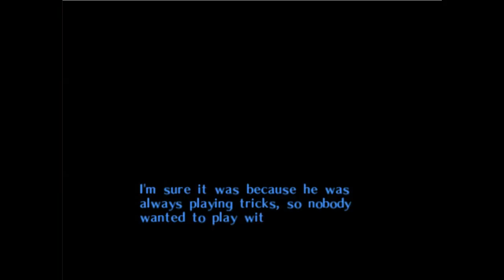Let's Play Majora's Mask: Part 6 - Special Guest and Birdie Test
Chris does his best Bill Murray impression by taking on the same three days over and over in The Legend of Zelda: Majora's Mask! Our goal is to collect a whole bunch of masks and then slap the hell out of the Skull Kid for his impudence.